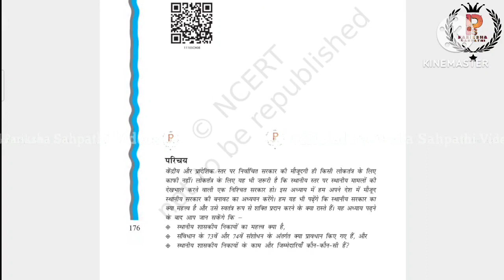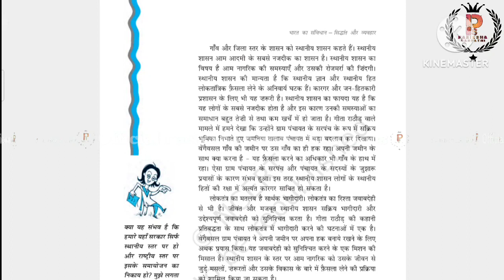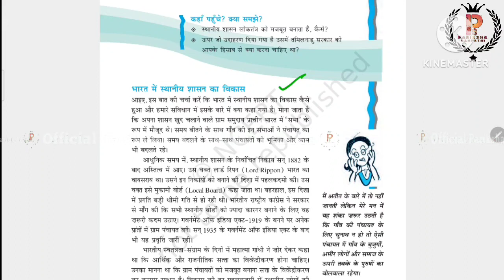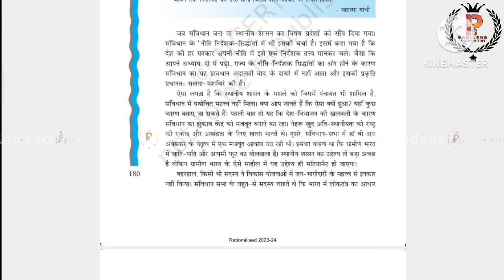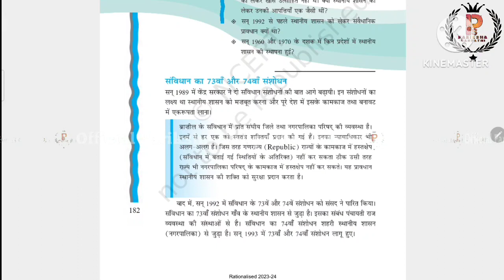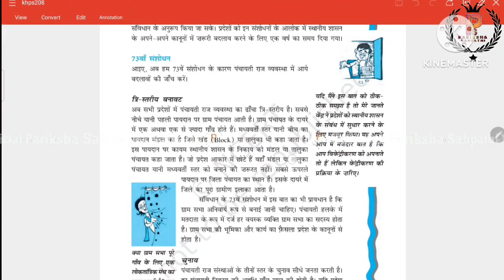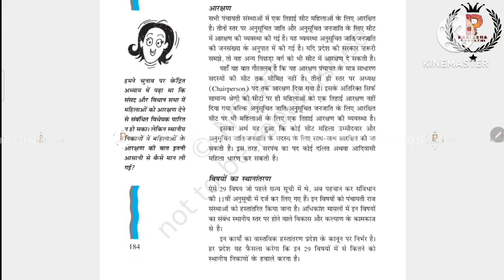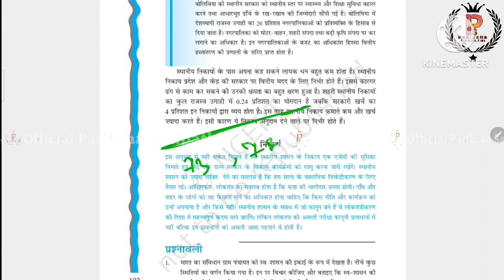DSSSB PGT Political Science 2024 || DSSSB PGT 2024 Class 11 Pol Sci NCERT Summary Notes ByA.K.Singh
DSSSB PGT Political Science 2024 || DSSSB PGT 2024 || Class 11 Pol Sci NCERT Summary Notes By A.K.Singh